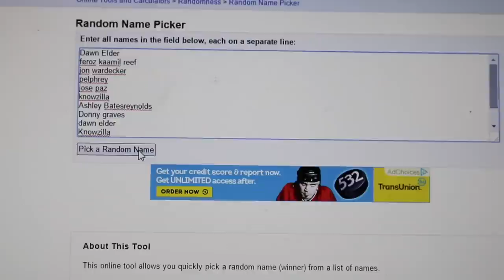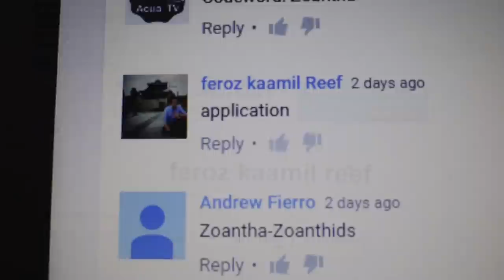coral Friday Contest winner for the Eco drift 8.0 from Aqua medic usa